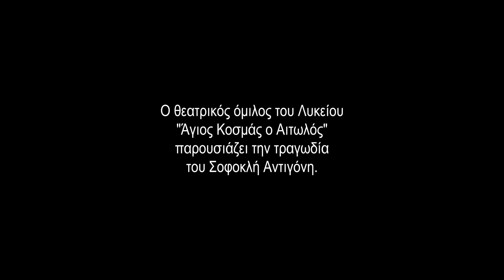Ιδιωτικό Λύκειο "Άγιος Κοσμάς", Αντιγόνη Σοφοκλή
Προάγωνας στο "10ο Διεθνές Νεανικό Φεστιβάλ Αρχαίου Δράματος. Αρχαία Μεσσήνη 2023"